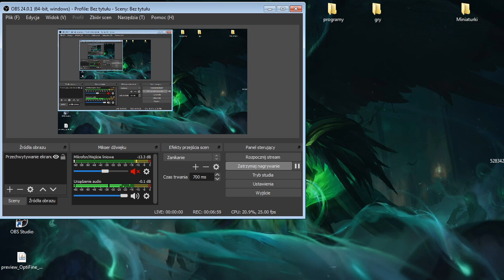Dizu Wojownik MC #5 Wojna z Pigmenami